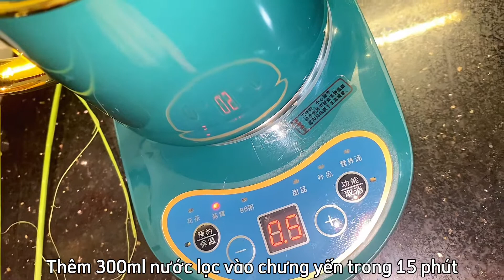Yến chưng cốm